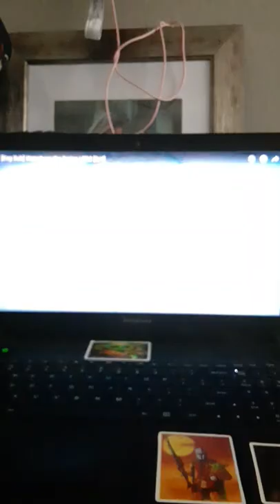waterboyytheseries gmmtv thaiseries one31 linetv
DRAMA: WATERBOYY THE SERIES

DIRECTOR: RACHYD KUSOLKULSIRI

BASED ON: WATERBOYY BY: RACHYD KUSOLKULSIRI

CREATED BY: GMMTV

STARRING: Pirapat Watthanasetsiri, Thitipoom Techaapaikhun, Nawat Phumphotingam, Charada Imraporn, Chatchawit Techarukpong, Sananthachat Thanapatpisal

GENRE: ROMANTIC, COMEDY, TEEN DRAMA, SPORTS

SONG: YOU SET ME FREE

ARTIST: MICHELLE BRANCH

ABLUM: THE SPIRT ROOM

GENRE: ADULT ALTERNATIVE POP/ROCK